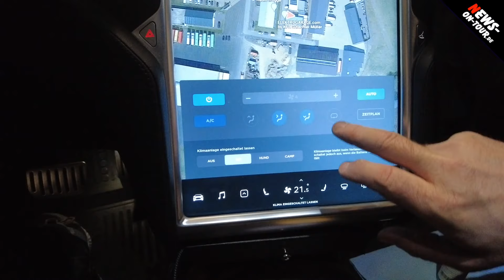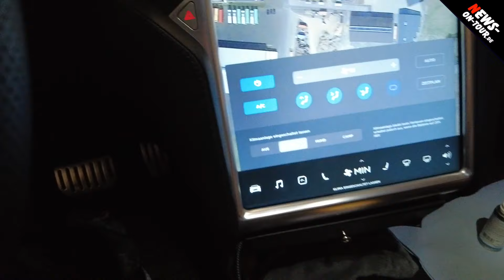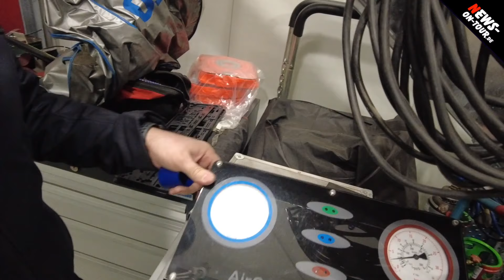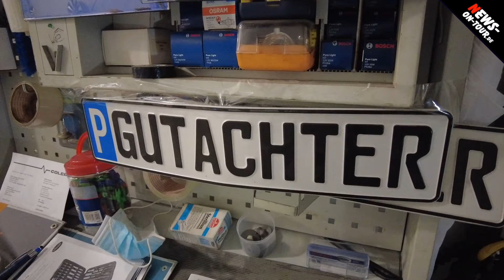Klimaanlage desinfizieren - Klimaanlage Desinfektion | Elektroauto | Tesla Model S P85 (12/2013)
Zu empfehlen: Der modellübergreifenden Tesla Owners Club des deutschsprachigen Raums "TESLA Enthusiasten" auf facebook

+++ WICHTIG! Dies motiviert uns umso mehr weitere interessante Videos zu produzieren!! Und vergesst nicht die Glocke zu aktivieren, um kein Video mehr zu verpassen.

+++ Hinweis zu Urhebernutzungsrechten:
Jede Form von Vervielfältigung, öffentlicher Zugänglichmachung und sonstiger Verwertung nur gegen Honorar und nur mit vorheriger schriftlicher Gestattung.

Camera: ´Der Sasse´ aka Christian Sasse